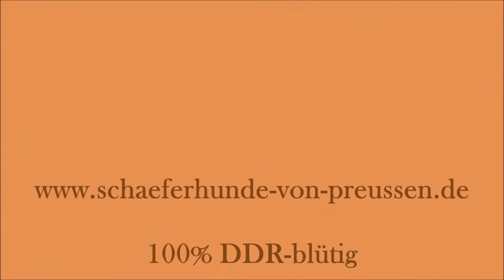Altdeutsche Schäferhunde "von Preussen" M Wurf vom 31.07.2020, 2 Wochen alt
Altdeutsche Schäferhunde aus 100% DDR-blütigen Vorfahren mit geradem Rücken